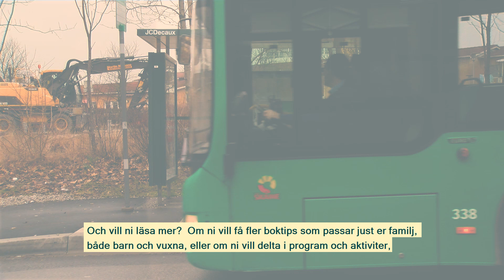Bokpåsar - förskolebibliotek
På alla förskolebibliotek i Lund finns bokpåsar som barn och deras vuxna kan låna hem vid hämtning och lämning.